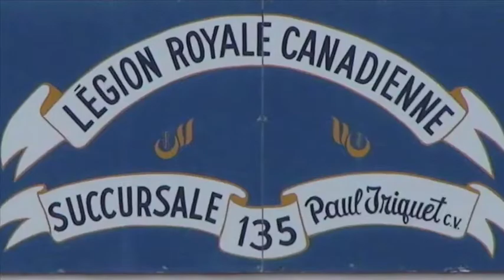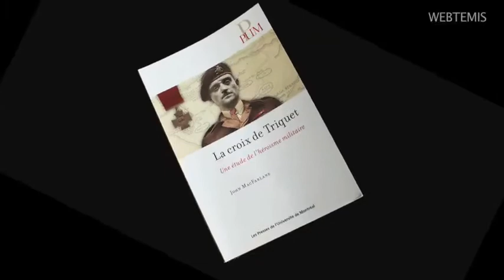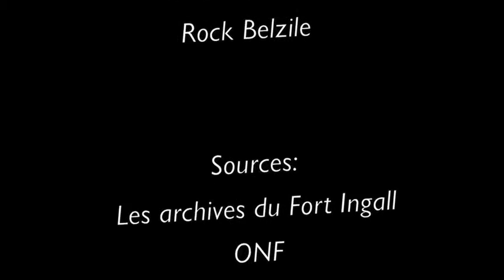Paul Triquet, Major et héros